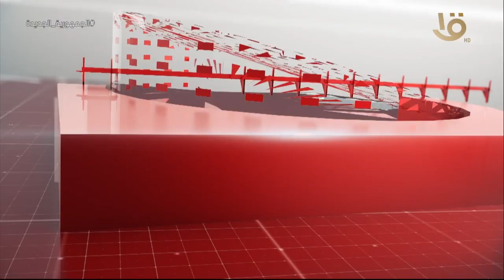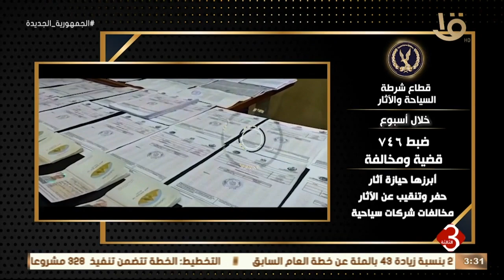نشرة الثالثة | أهم الاخبار العالمية والمحلية